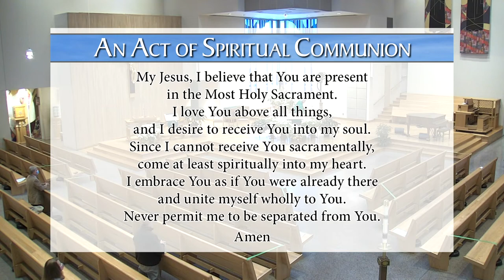OLS Shrine Daily Mass - February 12 2021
National Shrine of Our Lady of the Snows - Belleville, IL --- Friday of the 5th Week in Ordinary Time --- Presider: Fr. David Kalert, OMI --- Thank you for attending our Mass Today.   --- A ministry of the Missionary Oblates of Mary Immaculate - U.S. Province.